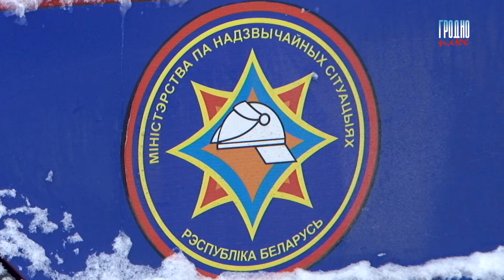Антирекорд выходных. 20 пожаров и пятеро погибших